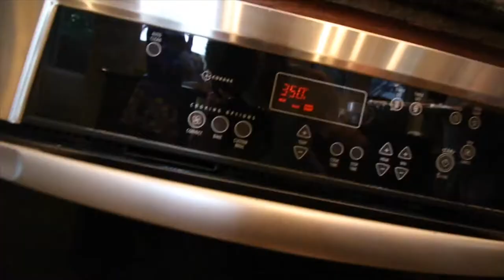VLOG 61516 | Sleepover Madness with an Orange Lady BUG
Episode 57

Pura Vida & Peace
Doug, Ande, Kali, Cole

Theme Music by:
liverpoolmusic